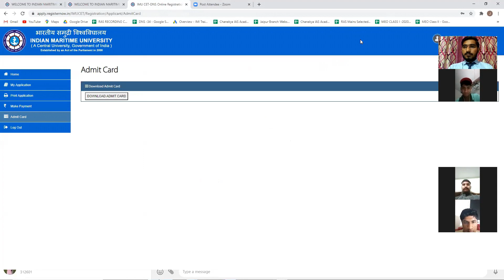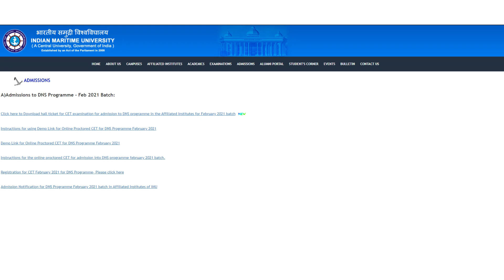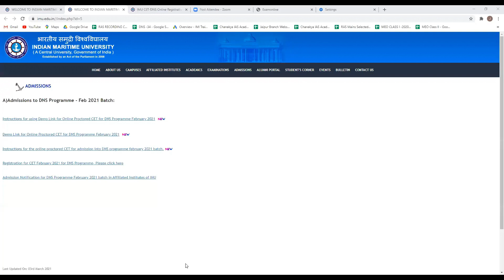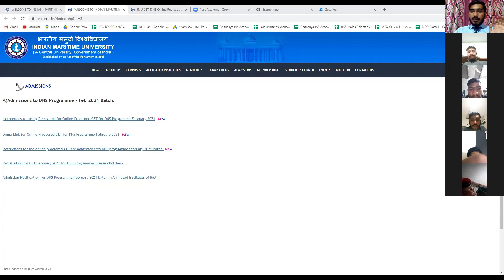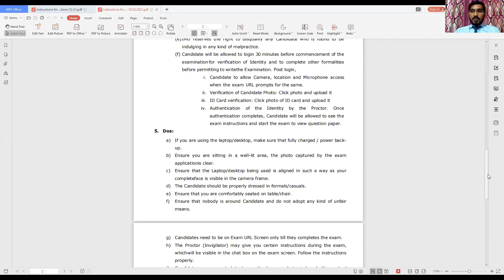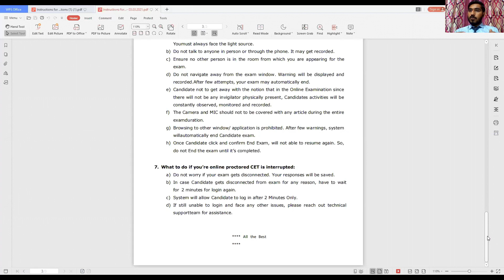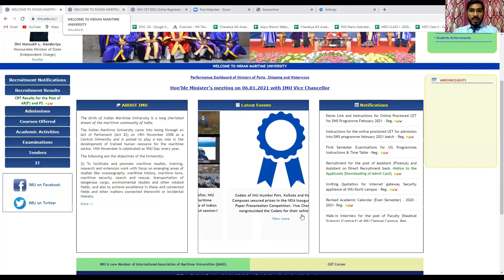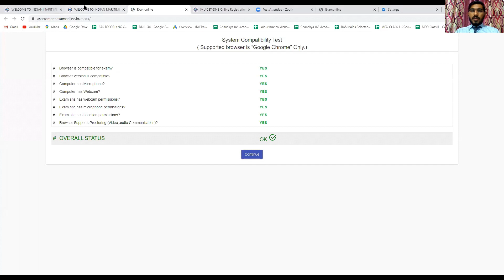IMU CET 2021 : EXAM GUIDANCE | Must Watch